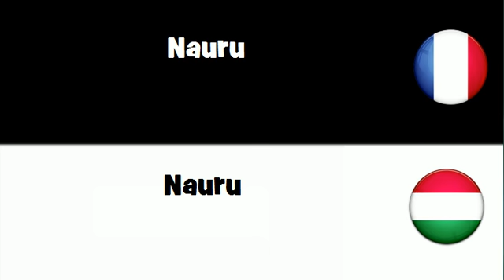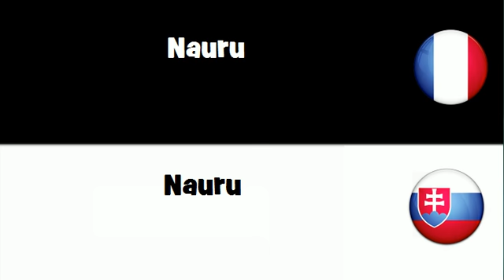VOCABULAIRE EN 20 LANGUES = Nauru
frenchwithvincent VOCABULAIRE EN 20 LANGUES = Nauru